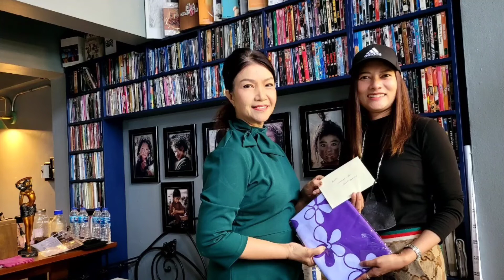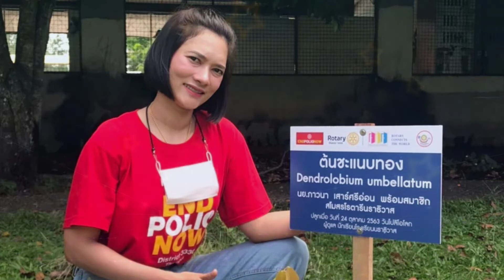นายกนงนุช เนื้ออ่อน สโมสรโรตารีนราธิวาส